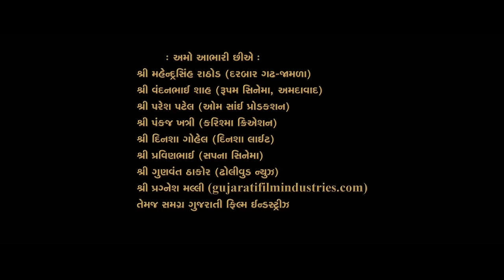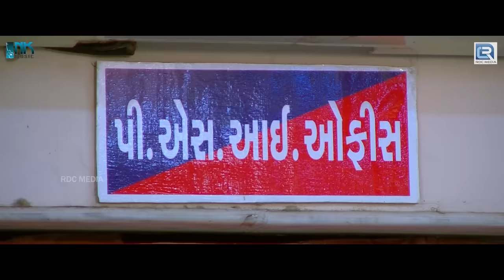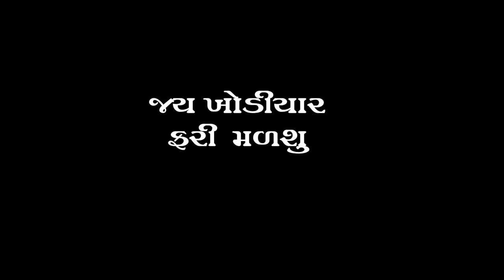Jagdish Thakor Movie | 2021 Latest Gujarati Movie | Jagdish Thakor, Mamta Soni | New Gujarati Movie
Movie : Bewafa Sajan
Star cast : Jagdish Thakor, Mamta Soni
Music Director : Maulik Mehta
Lyrics : Bhagwan Waghela
Music Label :  N.K Music & Studio Pvt. Ltd.
Producer : Bhagwan Waghela
Director : Bhagwan Waghela
LABEL : Koo Koo Tv Entertainment Pvt. Ltd.